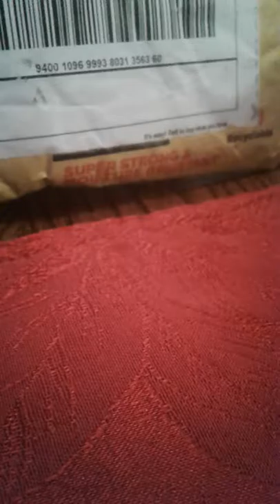OPENING A LPS COCKER SPANIEL !